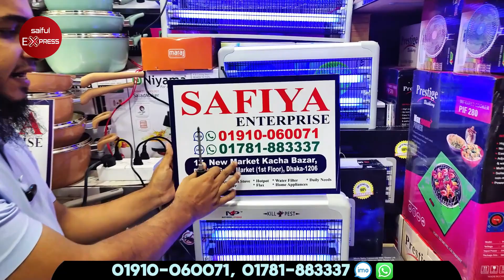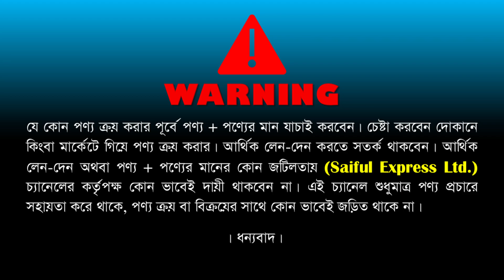মশা মারার ডিজিটাল মেশিন🔥 ডেঙ্গু মশাদের বংশ করে দিন ধ্বংস | Mosquito Killer / Pest Killer Price In BD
Safiya Enterprise
Shop Address: 17, New Market Kacha Bazar, Bonolota Super Market (1st Floor), Dhaka-1206